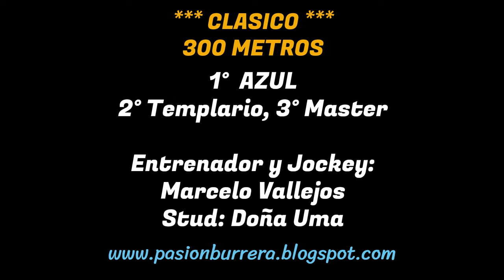AZUL: PISTA LA LOMITA - CAPILLA DE LOS REMEDIOS (10-11-2024)